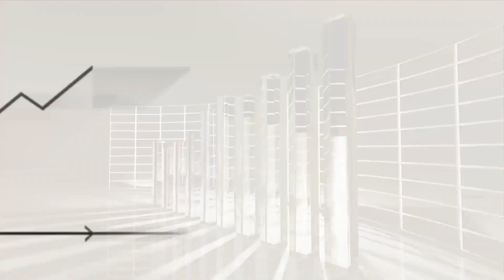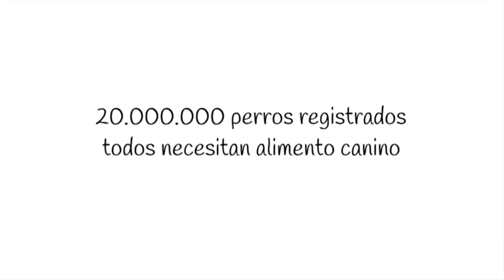Monta tu propia tienda de pienso de alta gama